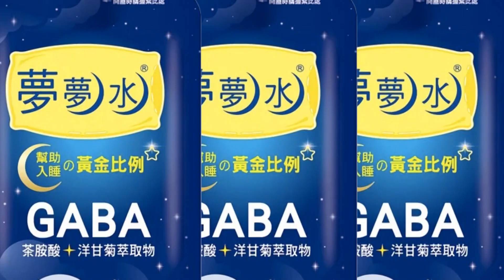【每日必看】哈利梅根宣戰! 震撼彈痛擊威廉凱特訪美 20221202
英國威廉王子和凱特王妃，這幾天出訪美國波士頓，就在這個時機點，哈利王子與妻子梅根，拍攝的紀錄片預告釋出，片中梅根多次落淚，哈利王子則提到自己，必須盡全力來保護家人，被外界解讀無疑是在"宣戰"。